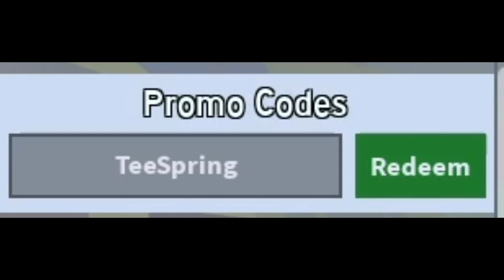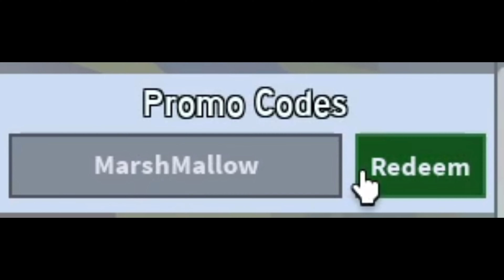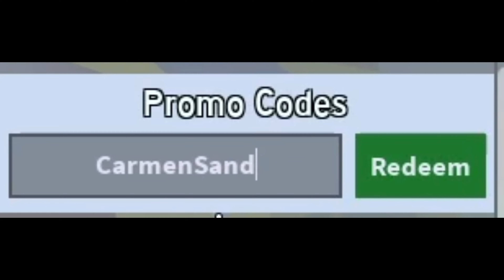*ALL* Bee Swarm Simulator *PROMO CODES*! [2024]